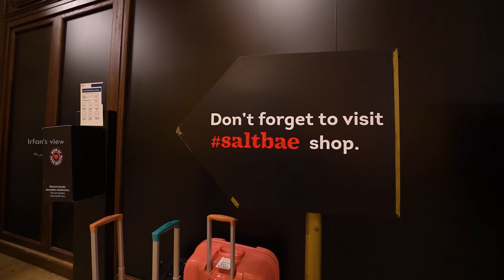SaltBae Restuarant 🔥, World Famous Nusret ❤️ - Irfan's View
In this video we visited the Famous Salt Bae Nusret Restuarant in Istanbul, it was an amazing fine dining experience